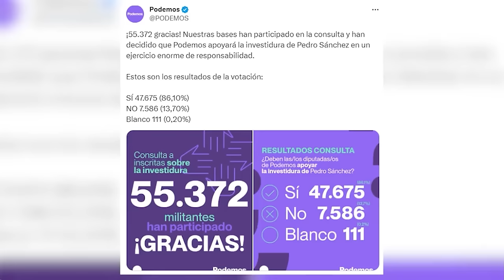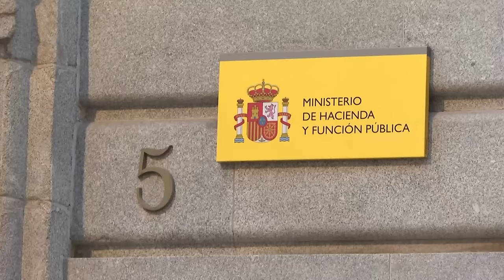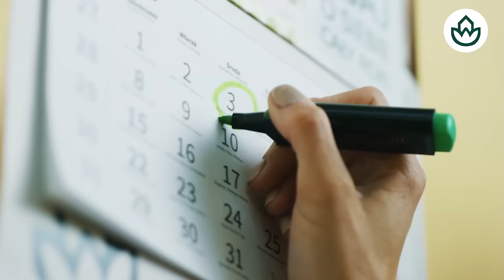Jesús Á.Rojo:🔴La justicia aplasta el castillo de naipes de Sánchez, se avecina su caída🔴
En este video, Jesús Á.Rojo analiza cómo la justicia está desmontando el castillo de naipes de Sánchez, prediciendo su caída inminente. ¡No te lo pierdas en Distrito TV!